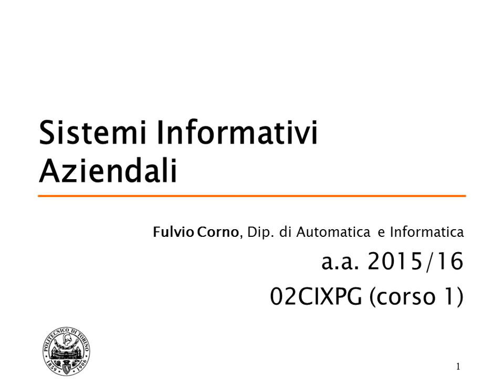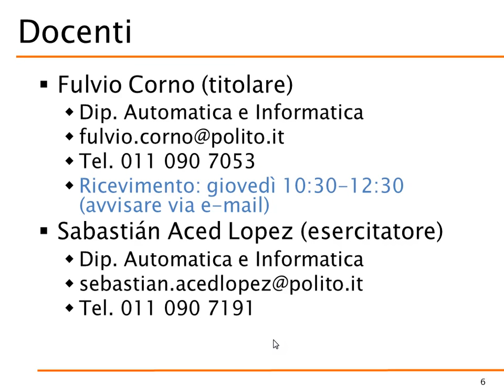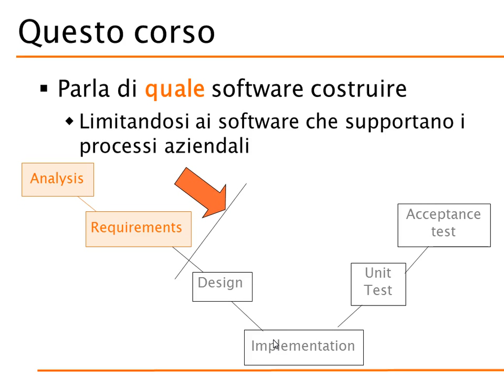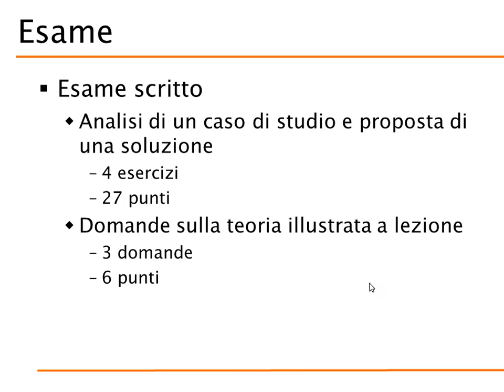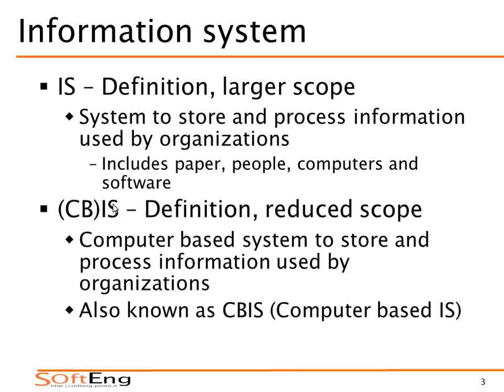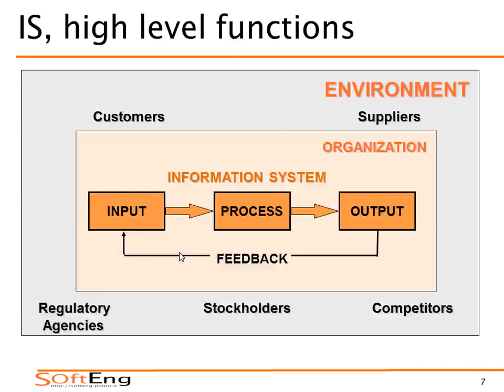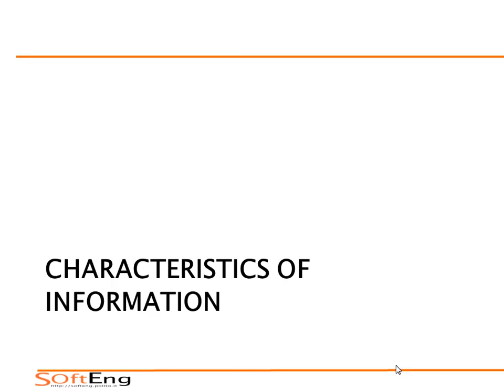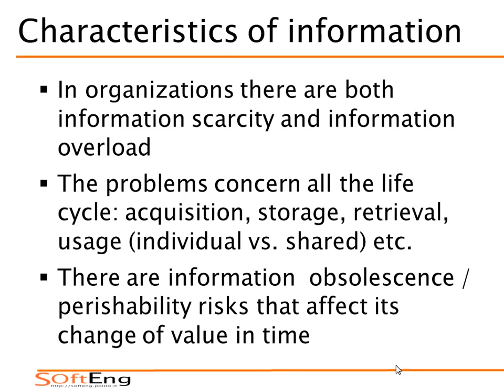Lezione 01 del 29/09/2015 - Sistemi Informativi Aziendali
Argomento: Introduzione al corso. Definizione di Sistemi Informativi.